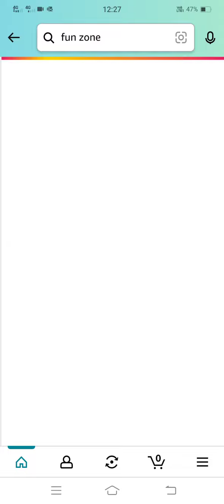Amazon T20 cricket mania | Jackpot Chance to win ₹40,000 & more | 13th April 2023